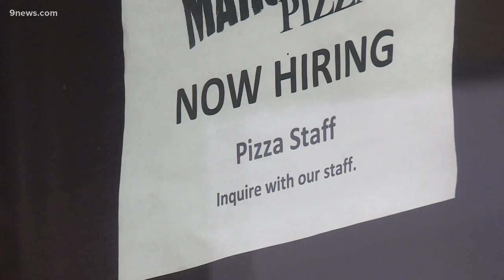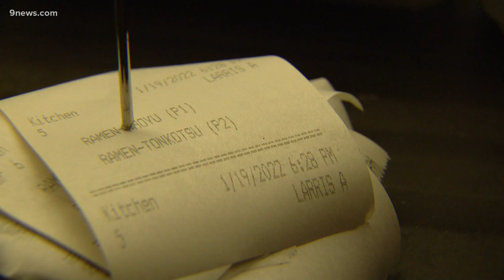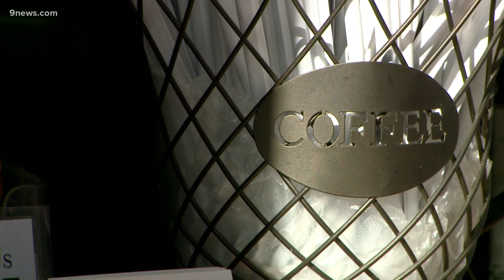A closer look at the Great Resignation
Walk down just about any street and you'll find businesses needing workers. But why are so many people quitting their jobs?

9NEWS (KUSA) is located in Denver, Colorado.